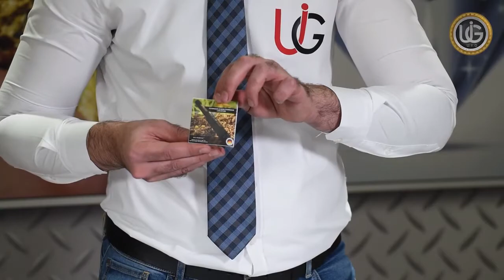uig pointer high accuracy to detect precious and non precious metals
UIG POINTER: a unique product unlike anything else in the industry
Our new and first-of-its-kind UIG POINTER detects all kinds of metals in addition it is featured to its high accuracy in distinguishing between precious and non-precious metals.
Ger Detect Company, in cooperation with UIG Detectors, has designed the device “UIG POINTER” to be the first of its kind in the world to detect metals and identify whether they are precious or not at the same time.
The best device for detecting gold and precious metals: multi-usage and high efficiency to function in all conditions and regions.
UIG POINTER is one of the best German industries and has the European CE certification according to international certification norms.